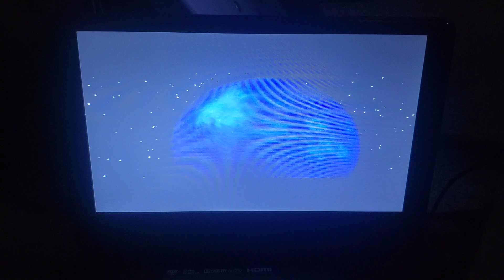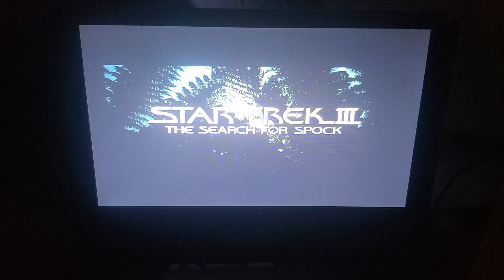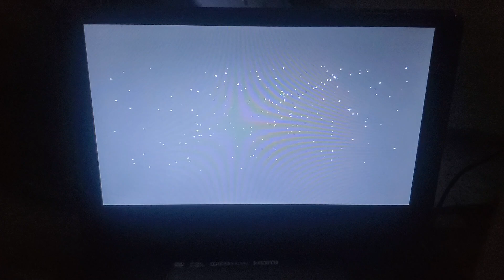Star Trek 3: The Search For Spock Main Titles (1984)